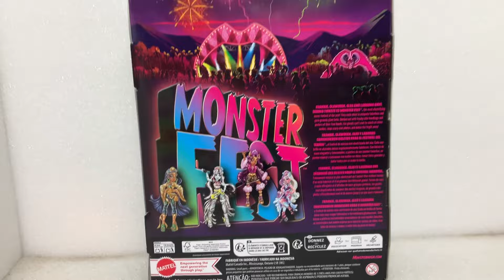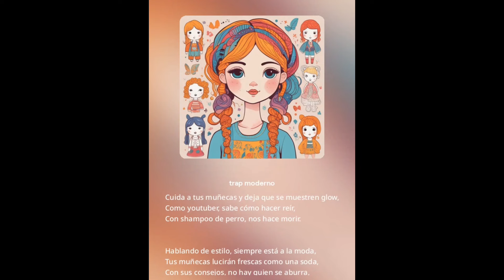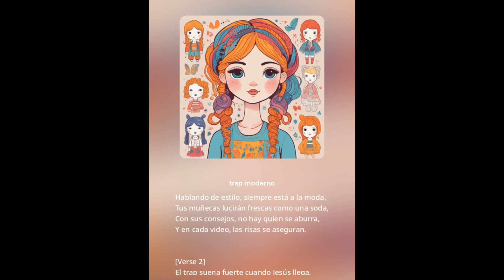MONSTER HIGH, FRANKIE STEIN MONSTER FEST DOLL, REVIEW, UNBOXING, JESUS Y SUS DOLLS